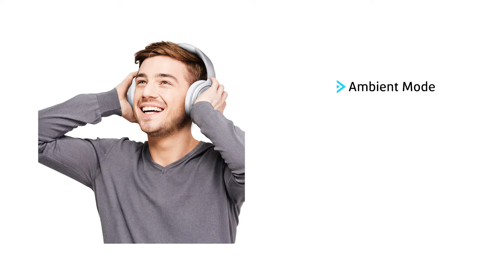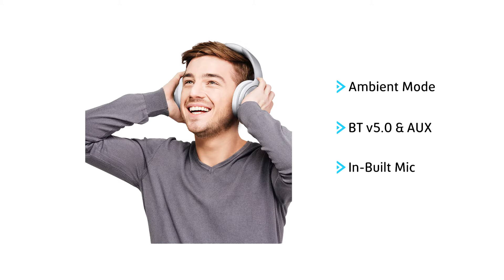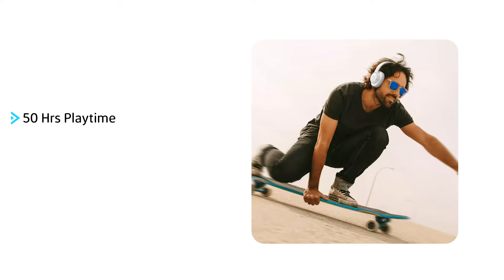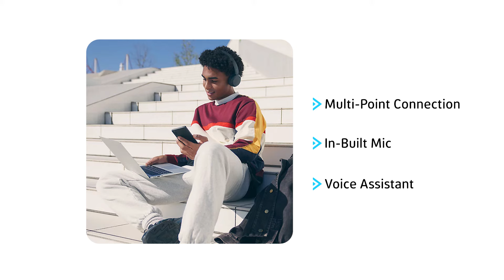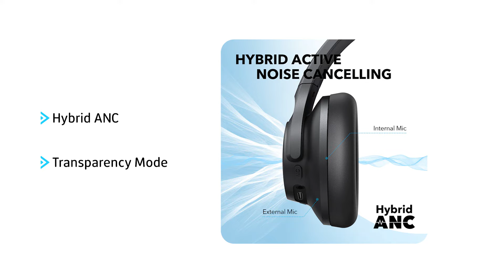Top 5 Best Headphones Under 5000 in 2024 🎧 Best Wireless Headphones Under 5000 India 2024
In this video, I rank the Best Headphones Under 5000 in 2024, if you are looking for the best Bluetooth or wireless headphones under 5000 then you are in the right place. After doing deep research I have shortlisted 5 Best Headphones Under 5000 which will improve your music or gaming experience.

Just remember, since we haven’t reviewed these Headphones, this list is made based on the specifications each Headphones brings.

Make sure you watch the video till the end your all doubts related to Best Headphones Under 5000 in India 2024 will be cleared in this video.